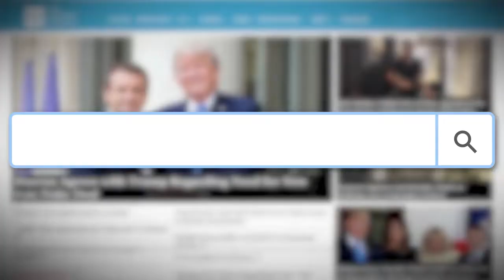Watch: Kimmel Used Blackface, Mocked Black Man But Still Has ABC Show